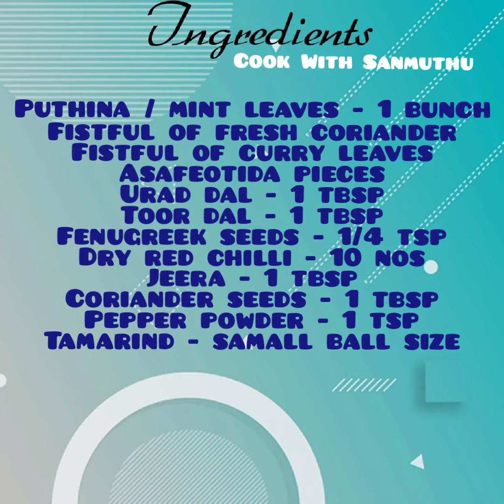Puthina, Kothamalli & Karuvepilai Thovaiyal/Thogayal/ Chutney Recipe/Mint leaves Rice/புதினா துவையல்